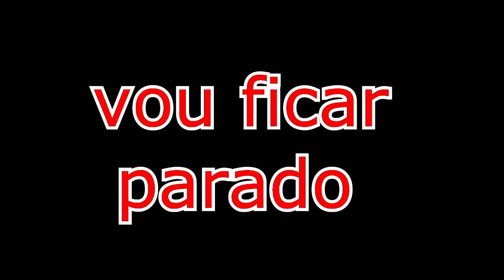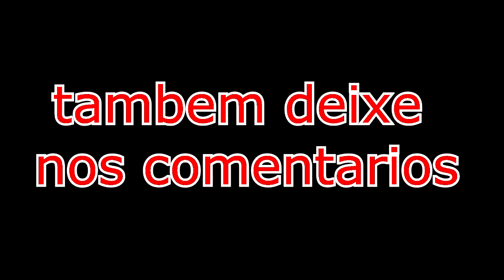Garry's Mod -- Rapidinha-- Errrrrrooooo --MaisRapidinha